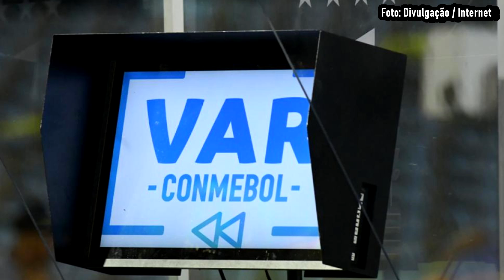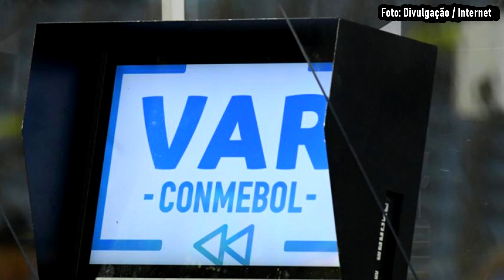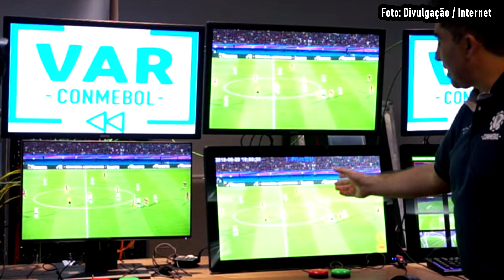Conmebol quer MUDAR o VAR: Podemos ter DESAFIOS igual no VÔLEI e TEMPO PARADO em cada CHECAGEM!